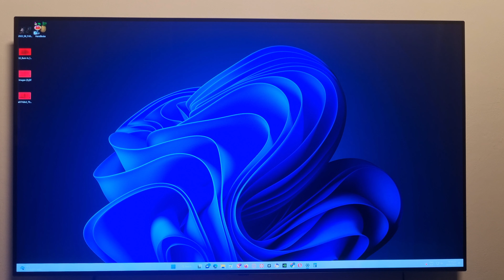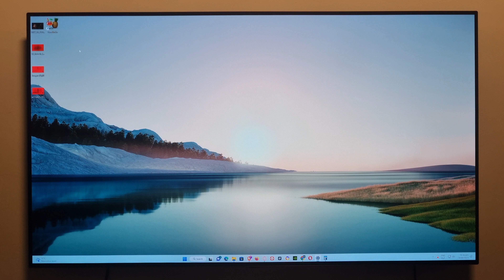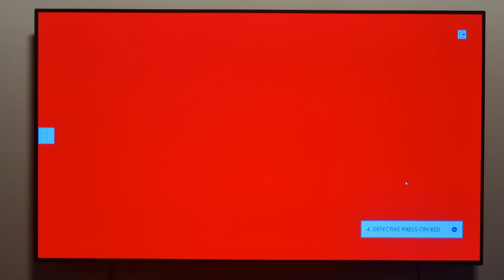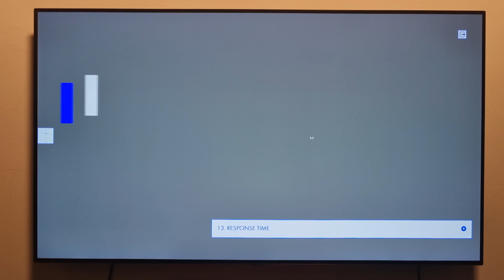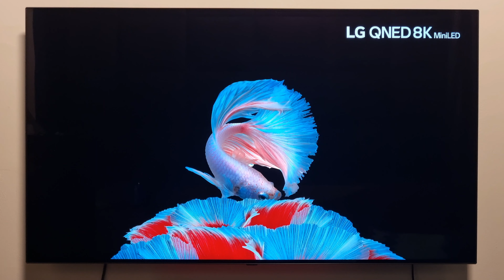LG OLED test na wypalenie